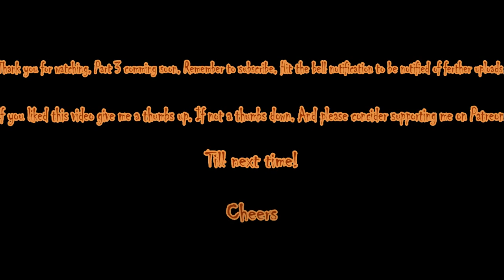Hellblade Part 2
Welcome back. Here is part 2. I hope you enjoy the video.
It would have been up yesterday already but we were with out electricity all day but better late than never!!